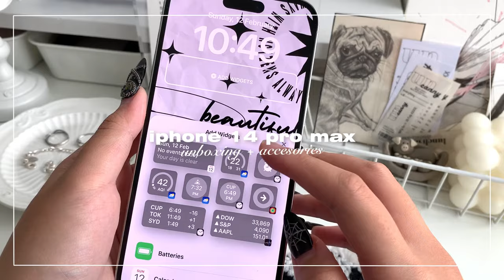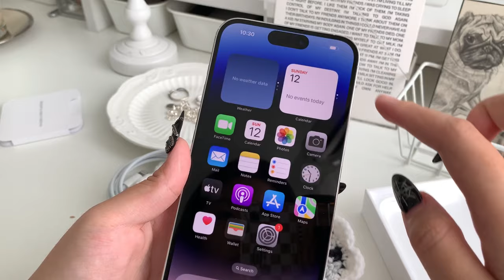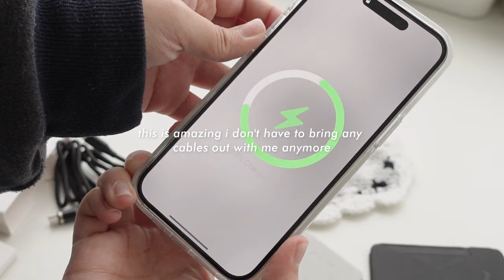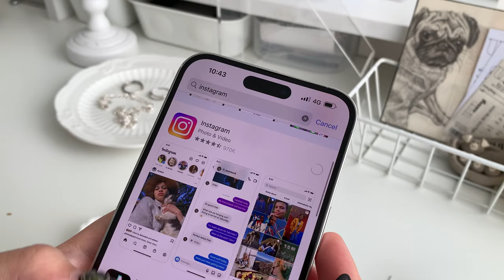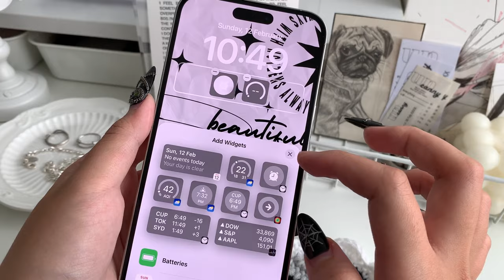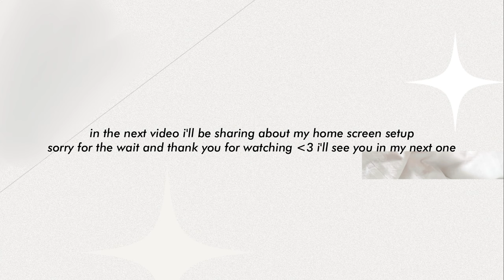iphone 14 pro max unboxing (silver) + accessories ft. moft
ૢ✧∘*about meૢ✧∘*
course i'm studying: degree in advertising design (mmu cyberjaya）
where i'm from: malaysia
age: 19 (22 Aug 2003)
ethnicity: malaysian chinese

equipment
camera ▶️sony zv-1 , iphone xs max